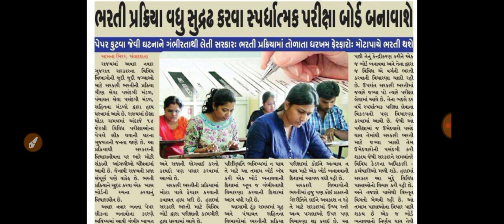Breaking News | સરકારી ભરતીની તૈયારી કરતા ઉમેદવારો માટે આવ્યા મોટા ખુશીના ન્યૂઝ, ગુજરાત સરકાર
gpsc online
talati exam
talati exam updatetalati junior clerk exam date
talati news
mphw
Ird update
bin sachivalay
fhw new update
gpssb